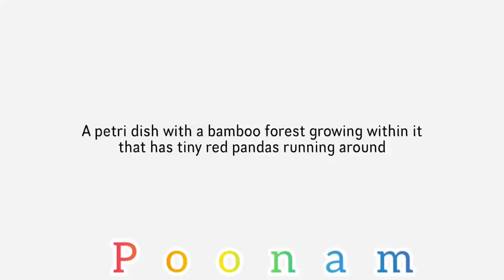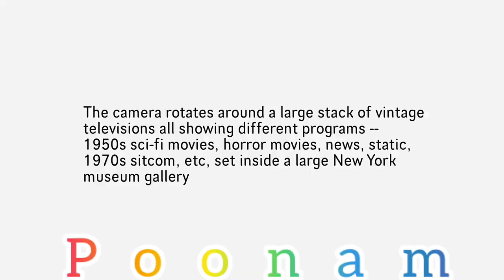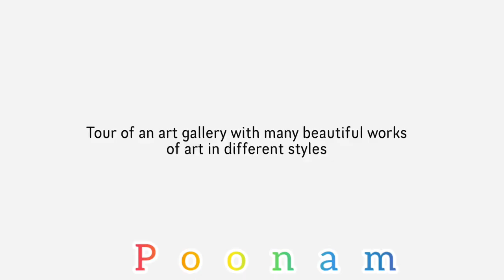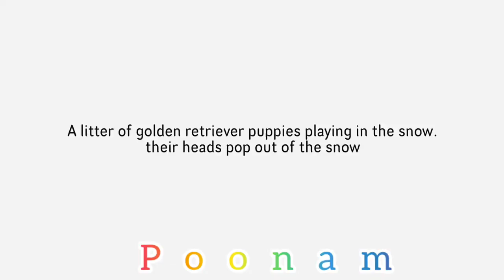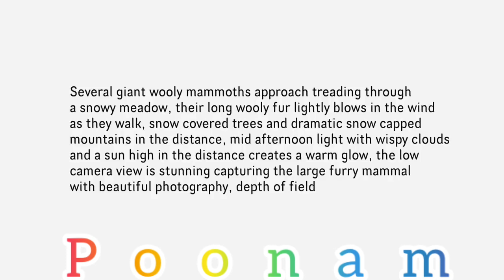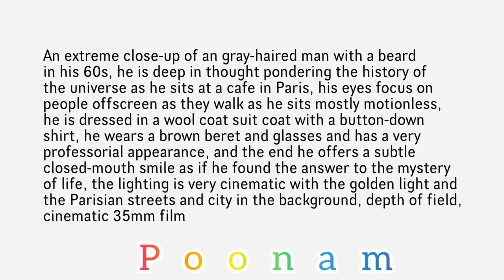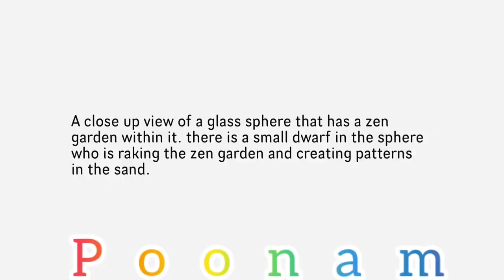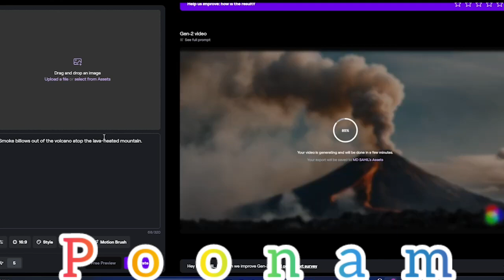HOW TO USE SORA OPEN AI:try sora openai:text to video ai|sora ai video generator:How to use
ai video generator text to video ai
try sora openai HOW TO USE SORA SORA OPEN AI
description

SORA OPEN AI:HOW TO USE SORA open ai :try sora openai:text to video ai |ai video generator

Description:-

How to access Sora?
Introducing Sora, text-to-video model. Sora is an AI model that can create realistic and imaginative scenes from text instructions. Sora can generate videos up to a minute long while maintaining visual quality and adherence to the user’s prompt.

Sora is becoming available to red teamers to assess critical areas for harms or risks. they are also granting access to a number of visual artists, designers, and filmmakers to gain feedback on how to advance the model to be most helpful for creative professionals.This powerful tool can generate realistic videos based on user prompts and is expected to be priced similarly to DALL-E, another OpenAI creation will soon be available for public.OpenAI’s Sora AI video generator will be available for public ‘this year’: OpenAI stunned the world with its latest text-to-video generative AI model, Sora, which could generate lifelike videos. CTO has now confirmed that Sora will be available for the general public “this year” and it “could be a few months.”Introducing Sora,  text-to-video model. Sora can generate videos up to a minute long while maintaining visual quality and adherence to the user’s prompt.

Creating video from text
Sora is an AI model that can create realistic and imaginative scenes from text instructions. AI to understand and simulate the physical world in motion, with the goal of training models that help people solve problems that require real-world interaction.Sora is able to generate complex scenes with multiple characters, specific types of motion, and accurate details of the subject and background. The model understands not only what the user has asked for in the prompt, but also how those things exist in the physical world.The model has a deep understanding of language, enabling it to accurately interpret prompts and generate compelling characters that express vibrant emotions. Sora can also create multiple shots within a single generated video that accurately persist characters and visual style.The current model has weaknesses. It may struggle with accurately simulating the physics of a complex scene, and may not understand specific instances of cause and effect. For example, a person might take a bite out of a cookie, but afterward, the cookie may not have a bite mark.

The model may also confuse spatial details of a prompt, for example, mixing up left and right, and may struggle with precise descriptions of events that take place over time, like following a specific camera trajectory.Sora serves as a foundation for models that can understand and simulate the real world, a capability we believe will be an important milestone for achieving AGI.G everything about openai

everything you need to know about openai

openai examples

what does openai do

openai environments list

openai how to use

openai net worth

everything about ai

everything about artificial intelligence

about openai

sora openai

how to Use sora

how to use sora openai

try sora openai

Sora openai

Sora openai alternative

Sora openai free

sora openai apk

sora openai pricing

sora openai is free or paid

Sora openai video

Sora openai wikipedia

Sora openai

try sora openai

sora openai

Sora openai alternative

Sora openai free

sora openai apk

sora openai pricing

Sora openai video

sora openai wikipedia

Sora openai stock price

sora openai instagram

Sora openai kya hai

openAi

Sora is arn Aimodel that can createrealistic andImaginatlve scenes from text instructions.

How To Use SORA open AI| Open aiSORA text to video

Read technical root

o on this pg were generated drectySorewthout moiati

Capabilties Safety Rlesearch

*Usefull Tools for Content Creators

2024

Try

PURPOSE only.